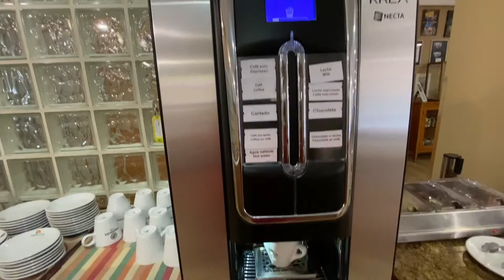First Day in Spania /Shoppinghaul